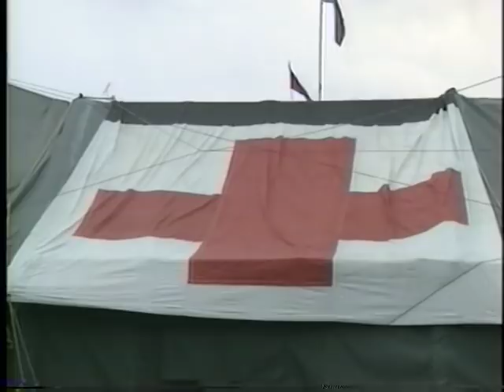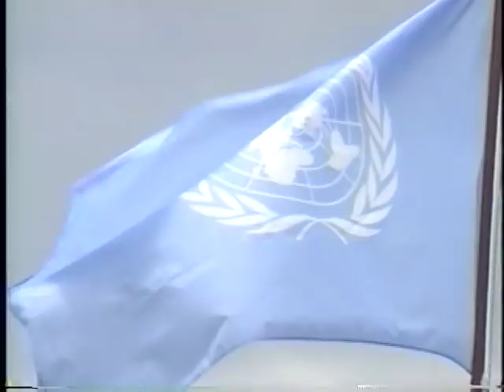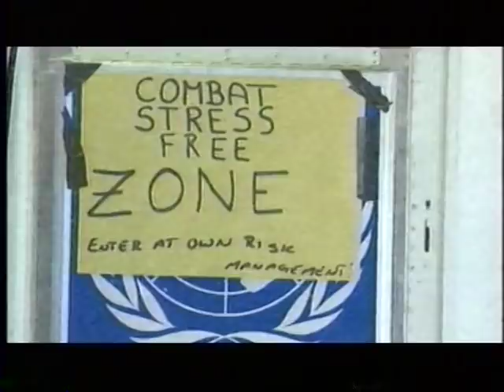Witness Rwanda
Canadian soldiers discuss locus of control and PTSD related to their UN service.